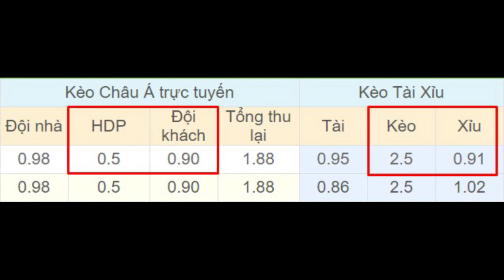Fiorentina vs Cagliari 00h30 ngày 09/07 - Vòng 31 - Serie A 2019/2020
⚽️ Soi kèo bóng đá hôm nay Fiorentina vs Cagliari diễn ra vào lúc 00h30 ngày 09/07 tại sân Stadio Artemio Franchi, Serie A 2019/2020.